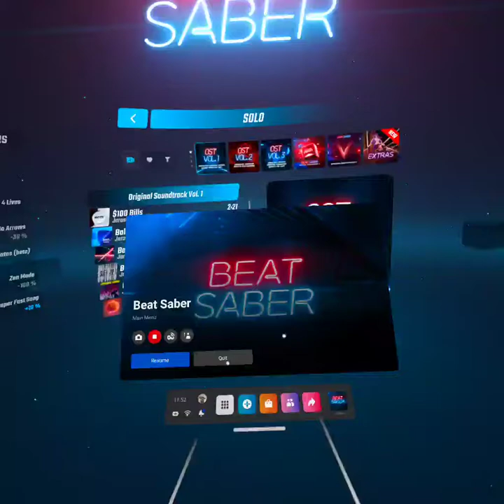Trying out BeatSaber on Oculus Quest 2 VR